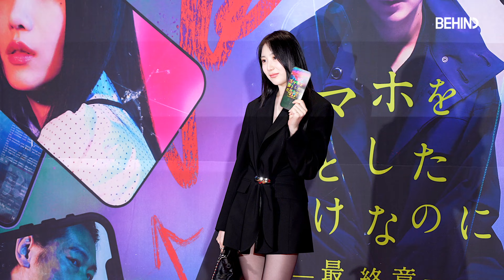이채연, 늘씬한 각선미 돋보이는 올블랙 패션··· '스마트폰3: 라스트 해커' VIP 시사회 LEECHAEYEON [비하인드]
[비하인드=김태석기자] 가수 이채연이 10월 18일 서울 강남구 메가박스 코엑스에서 열린 영화 '스마트폰을 떨어뜨렸을 뿐인데 : 라스트 해커' VIP시사 레드카펫 행사에 참석해 포토타임을 가졌다.